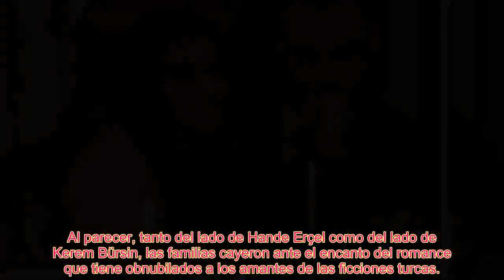La reacción inesperada de la madre de Kerem Bürsin cuando conoció a Hande Erçel